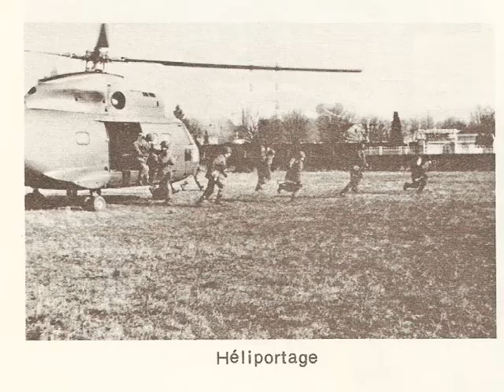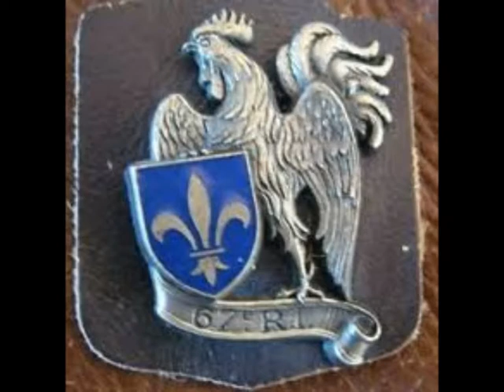SÉRIE DOCUMENT : SOISSONS MARGIVAL 67ème RI en 1973